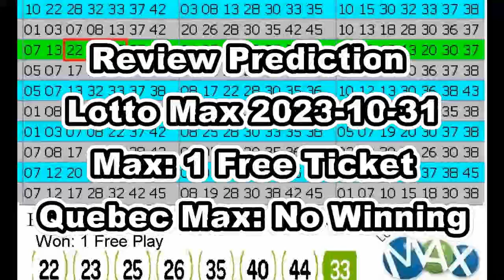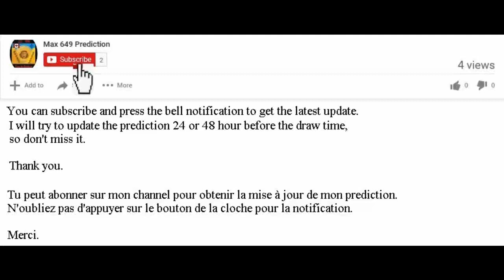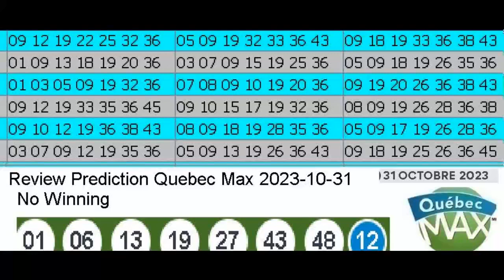Review Winning Prediction Lotto Max for 2023-10-31